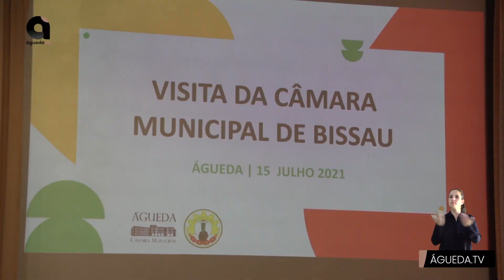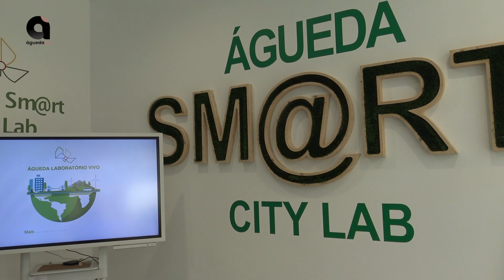Cidades-irmãs de Águeda e Bissau estreitam laços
O Presidente da Câmara Municipal de Águeda, Jorge Almeida, deu as boas-vindas ao seu homólogo de Bissau, Luís Enchama, no âmbito de uma visita que a Câmara de Bissau fez a Águeda, integrada nas VI Jornadas Internacionais de Turismo, que decorreram no Centro de Artes de Águeda.

Na cerimónia, que teve lugar no Salão Nobre, Jorge Almeida lembrou que a Câmara de Águeda tem um acordo de geminação com Bissau há 26 anos, sendo, logo a seguir a Lisboa, o Município do País com a geminação mais antiga com aquela cidade africana.